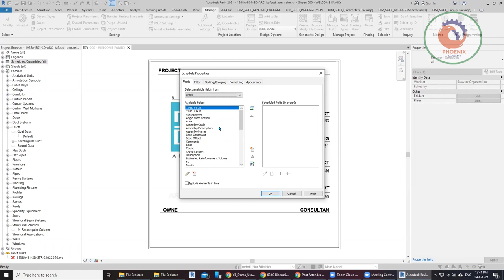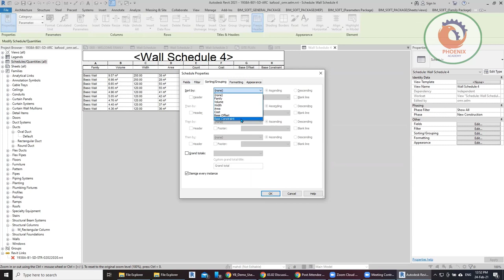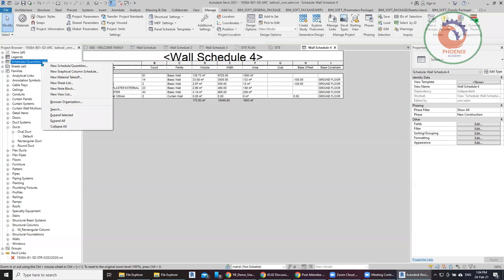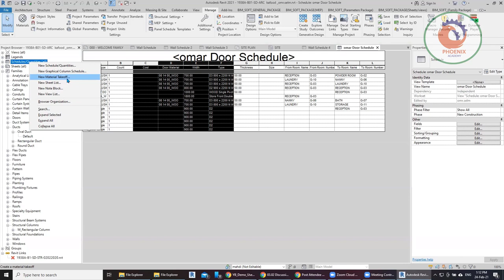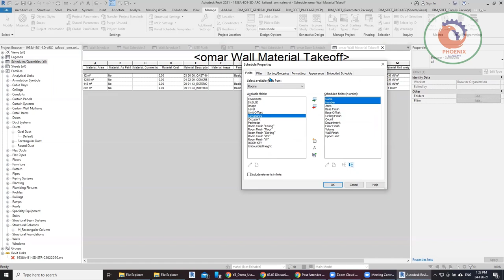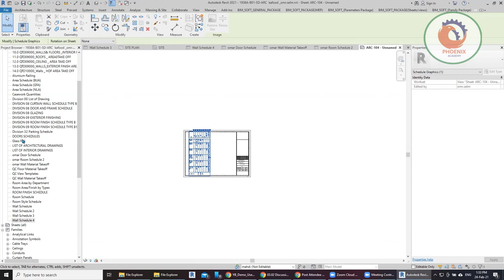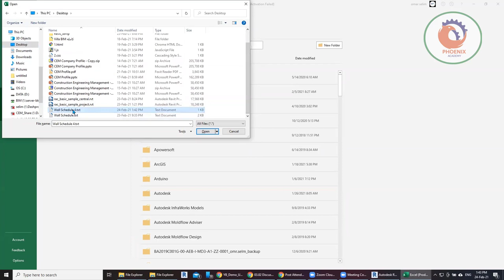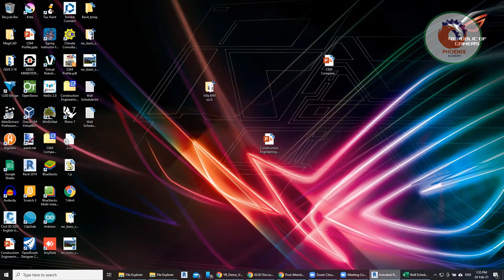revit schedule الحصر